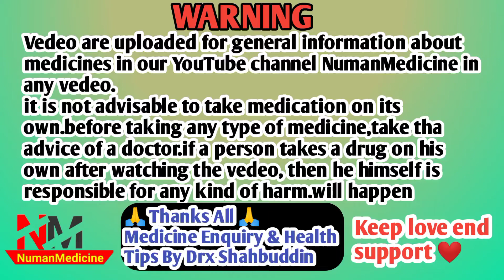metrogyl tablet|metrogyl 400 mg tablets used for|metrogyl tablet ke fayde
Hello friends
Metrogyl tablet is a antiprotozoal and antiamobic drug.its belong group of nitromidazole group

Uses
Bacterial infection
Stomach infection (lose motion,dast)
Skin infection

Side effect
Nausea
Vomiting
Diarrhea
Headache

metrogyl 400 tablet|metrogyl 400|metrogyl 400 tablet uses|metrogyl 400 mg tablet

metrogyl tablet
metrogyl 400 mg tablets used for
metrogyl tablet ke fayde
metrogyl tablet kis kaam aati hai
metrogyl 200 mg tablet
metrogyl 400 mg tablets
metrogyl 400 tablet
metrogyl 400 side effects
metrogyl tablets 400mg
metrogyl tablets
metrogyl 400 price
metrogyl 400 mg tablet kis kaam aati hai
metrogyl 400 mg tablet
metrogyl 400 mg khane ke fayde
metrogyl 400 benefits
metrogyl tablet uses in hindi
metrogyl tablet 200 mg
metrogyl tablet kya kaam aati hai

HELLO DOSTO AAJ KI IS VEDEO ME HAMNE APKO BTAYA HE METEOGYL TABLET  BARE ME IS TABLET KI PURI JANKARI DI HE JESE KI ISKE USES KI ISKE SIDE EFFECTS KI ISKI DOSE KI OR KON KON ISKO LE SAKAT HE KON NHI LE SAKTA HE PURI JANKARI DI HE HAMNE APKO IS VEDEO ME PLEASE SUBSCRIBE KARE CHENNEL KO OR LIKE KARE VEDEO KO SHARE KARE THANKU FOR WATCHING